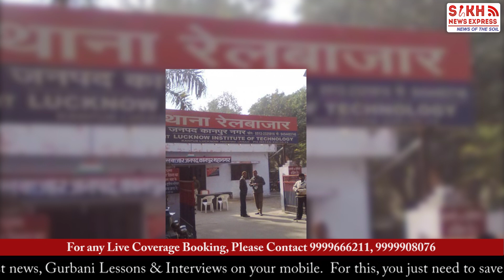Yogi ‘Misled’ Sikhs Over ’84 Kanpur Probe || PUNJAB WIRE || SNE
Yogi ‘Misled’ Sikhs Over  ’84 Kanpur Genocide Probe || PUNJAB WIRE || SNE